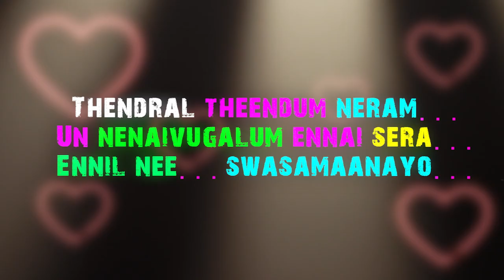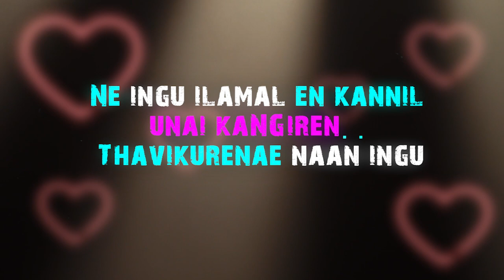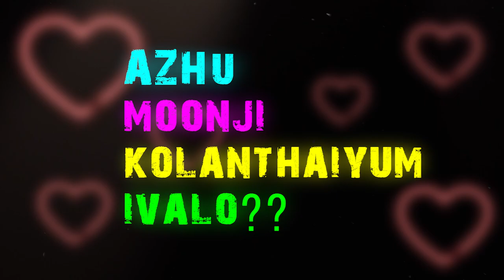A PERSONA ESPECIAL | A QUEEN'S BIRTHDAY | A BIRTHDAY LOVE SONG | Tamil | Tamil Villian